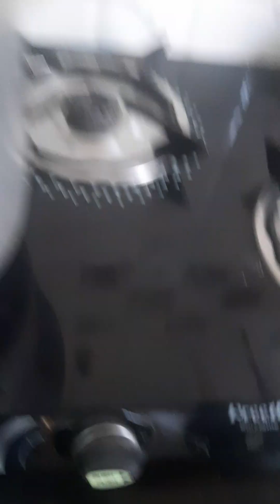Dogs food.💜 chicken rice prepared 🐕🐕